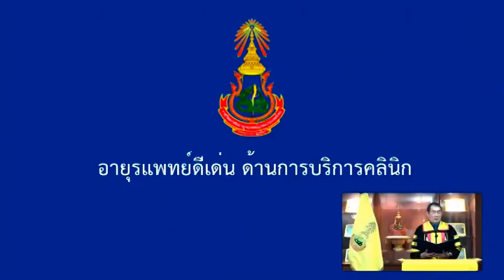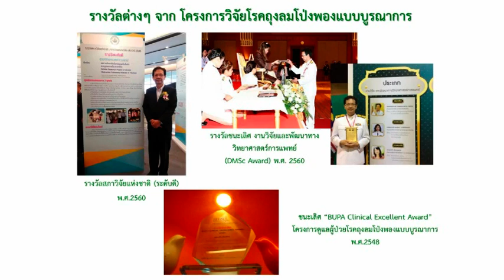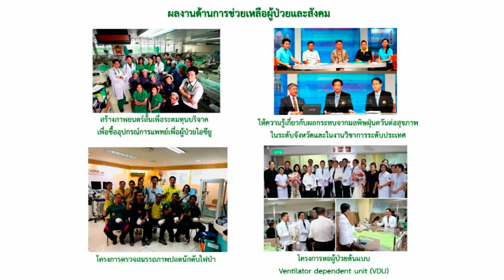อายุรแพทย์ดีเด่นด้านการบริการคลินิก 2564_ศ.นพ.ชายชาญ โพธิรัตน์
ศาสตราจารย์นายแพทย์ชายชาญ โพธิรัตน์ ผู้รับรางวัลอายุรแพทย์ดีเด่น ด้านการบริการคลินิก ประจำปีพุทธศักราช 2564 จากราชวิทยาลัยอายุรแพทย์แห่งประเทศไทย